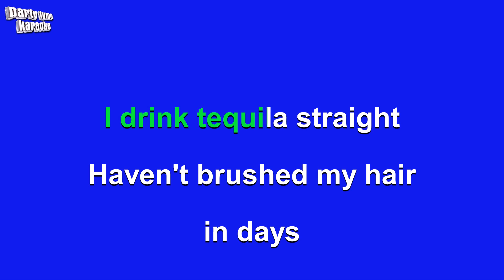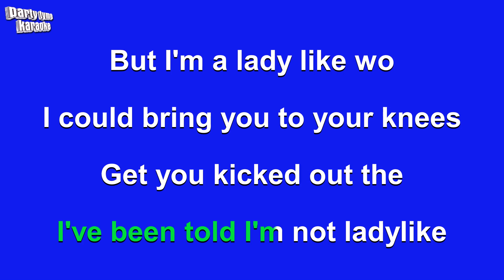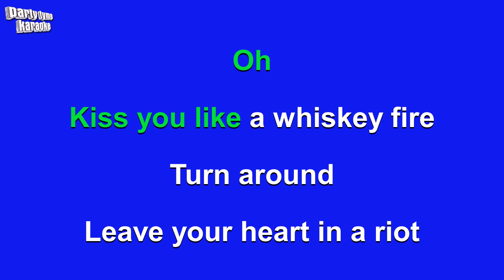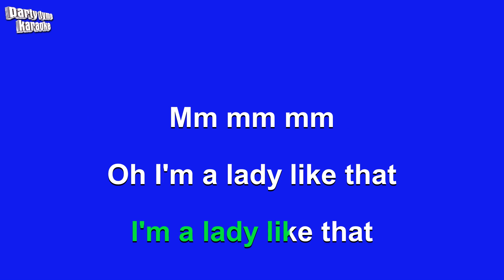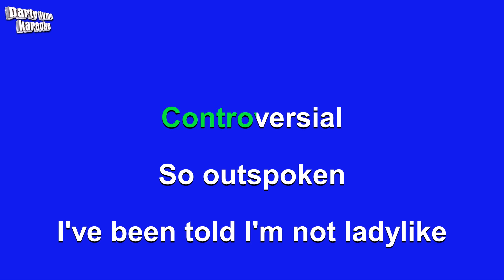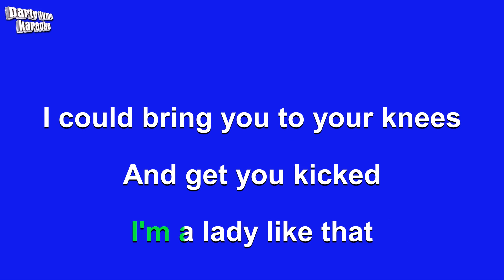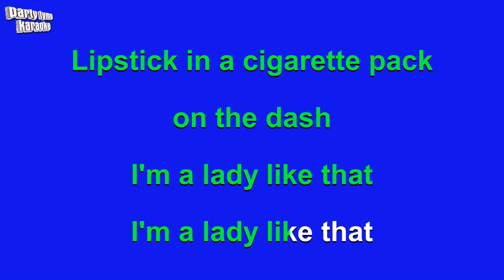Ingrid Andress - Lady Like (Karaoke Version)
Karaoke sing-along version of 'Lady Like'
made popular by Ingrid Andress,